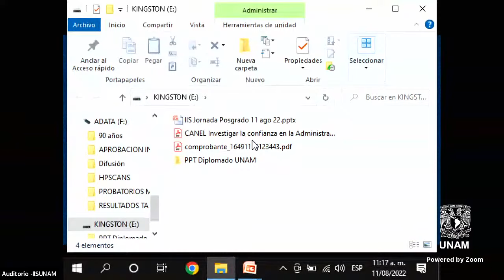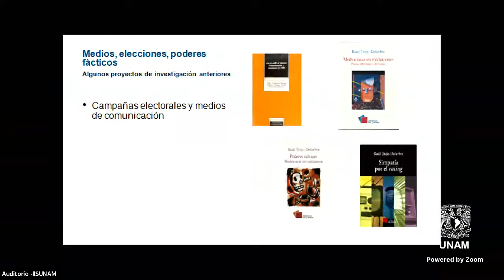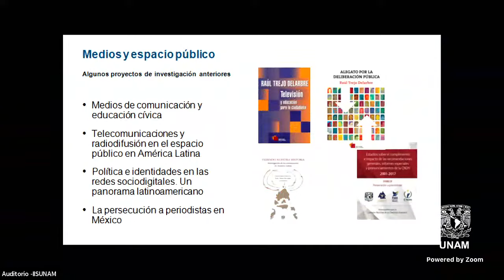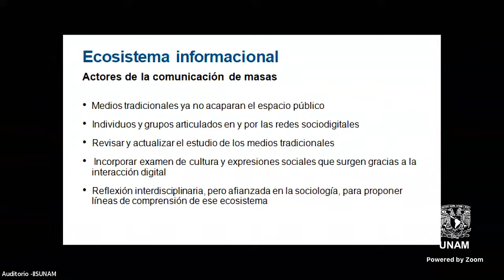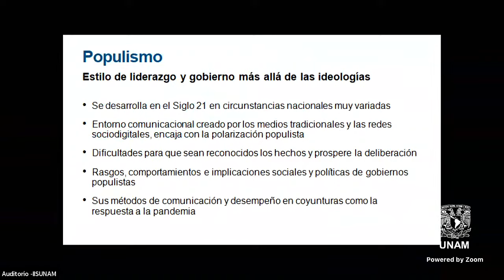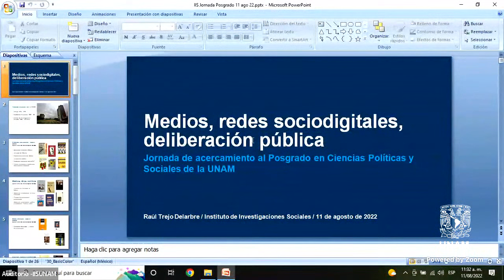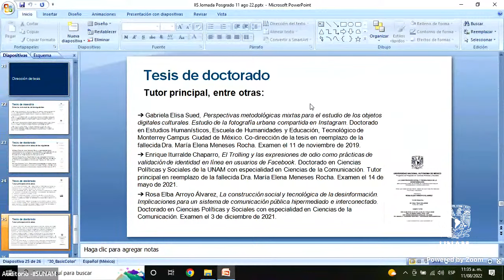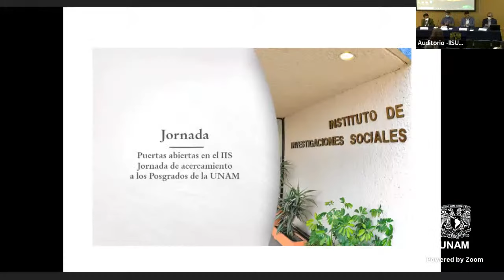Jornada Puertas Abiertas con el Posgrado en Ciencias Políticas y Sociales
Puertas abiertas en el IIS. Jornada de acercamiento con el Posgrado en Ciencias Políticas y Sociales de la UNAM.

Bienvenida: Miguel Armando López Leyva y Khemvirg Puente Martínez.

Charlas con: Raúl Trejo Delarbe e Ignacio Cano.

Modera: Miguel Armando López Leyva.